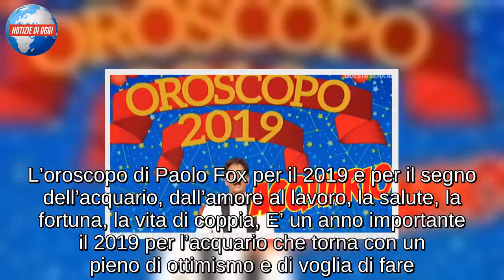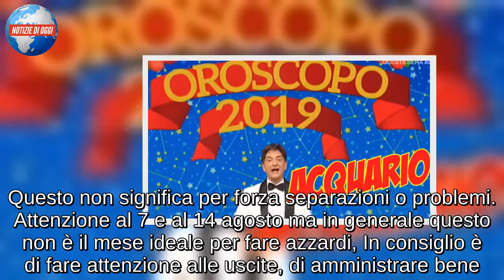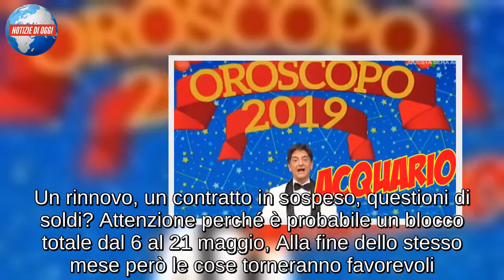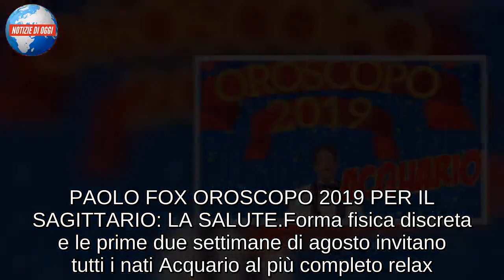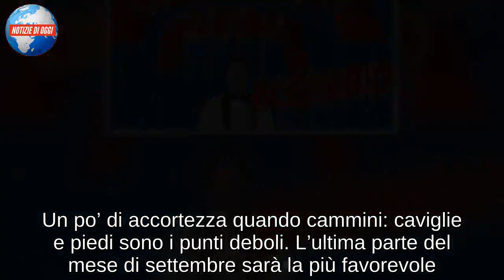Oroscopo Paolo Fox 2019, oroscopo acquario da DiPiù: tornano l’ottimismo e la voglia di fare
L’oroscopo di Paolo Fox per il 2019 e per il segno dell’acquario, dall’amore al lavoro, la salute, la fortuna, la vita di coppia, E’ un anno importante il 2019 per l’acquario che torna con un pieno di ottimismo e di voglia di fare. Con le previsioni dell’oroscopo di Paolo Fox per l’acquario il 2019 si annuncia come l’anno del passo avanti verso la realizzazione di un desiderio. Chiamata dirette, opportunità impreviste, occasioni e aiuti dall’esterno. Già da gennaio si registra una fase di grande attività e per molti sia per destino che per volontà ci saranno delle trasformazioni. Scopriamo tutto con l’oroscopo del sagittario di Paolo Fox per il 2019.
OROSCOPO ACQUARIO 2019 PAOLO FOX: SEGNO PER SEGNO LE PREVISIONI DI PAOLO FOX
Come sarà l’anno 2019 per gli amici dell’acquario, cosa dicono le stelle? Con l’oroscopo di Paolo del 2019 le previsioni per i prossimi 12 mesi, dall’amore alla salute, dalla vita di coppia al lavoro e la fortuna, scopriamo come saranno questo nuovo anno appena iniziato per l’acquario

L’OROSCOPO DI PAOLO FOX PER L’ACQUARIO 2019: LE PREVISIONI 2019 DI FOX IN AMORE PER IL SEGNO DELL’ACQUARIO
Il mese tiepido per l’amore è luglio anche se non manca ma potresti distrarti per colpa di altre situazioni, magari quelle economiche.

Una particolare agitazione resta vita attorno a giovedì 18 luglio quando la Luna si troverà nel tuo segno zodiacale. Le coppie di vecchia data possono andare avanti con i progetti ma devono fare attenzione al portafogli. Agosto è interessante per verificare la tenuta di una coppia. La realtà però è che c’è scarsa vitalità in amore. Questo non significa per forza separazioni o problemi. Attenzione al 7 e al 14 agosto ma in generale questo non è il mese ideale per fare azzardi, In consiglio è di fare attenzione alle uscite, di amministrare bene.

PAOLO FOX OROSCOPO 2019 PER IL SEGNO DELL’ACQUARIO: COME SARA’ IL 2019 PER IL LAVORO
Molto importante le amicizie, lo saranno davvero per tutto l’anno. Una persona che ti stima ti potrebbe aiutare nella realizzazione di un progetto. Si pensa ad una situazione di grande cambiamento è da mettere in cantiere a giugno, Attorno a mercoledì 13 marzo ci sarà una buona notizia o una risposta.

E’ l’anno dei grandi esperimenti creativi ma ogni mutazione deve essere desiderata. Chiamate per chi si fa notare ma se una persona si chiude in casa non arriva niente. Una compravendita rimandata da tempo sarà portata a termine entro pochi mesi anche se non al prezzo desiderato. Per chi ha iniziato un nuovo percorso di studi l’anno è favorevole,

OROSCOPO DEL 2019 PAOLO FOX PER L’ACQUARIO: SOLDI E FORTUNA
Un rinnovo, un contratto in sospeso, questioni di soldi? Attenzione perché è probabile un blocco totale dal 6 al 21 maggio, Alla fine dello stesso mese però le cose torneranno favorevoli. Significa che è probabile che tu non ti metta d’accordo su certi compensi. Se un lavoro ti ha stancato o svolti attività diverse tra loro è probabile che tu debba fare una scelta importante. Se vu